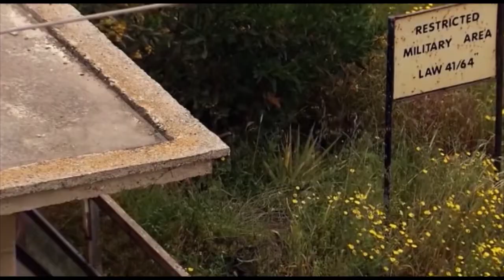AMMOXOSTOS ATTILAS 2 (2017)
AMMOXOSTOS ATTILAS 2